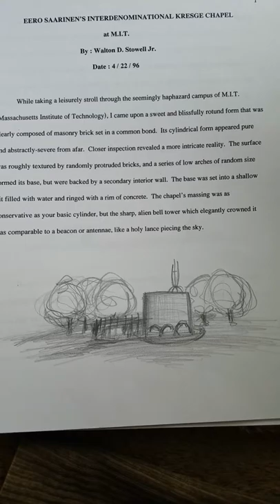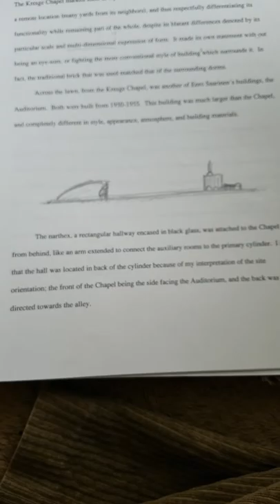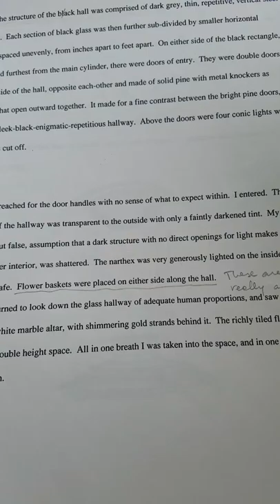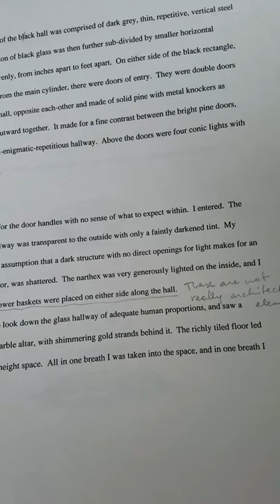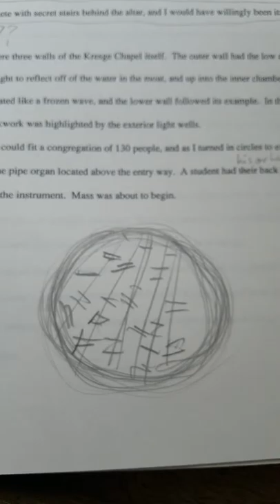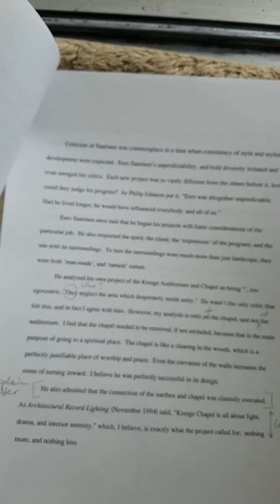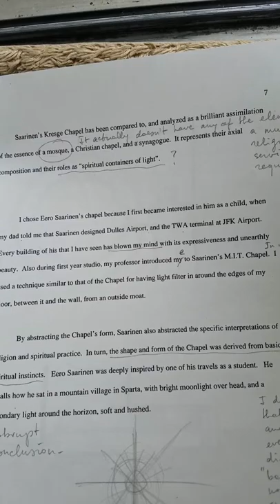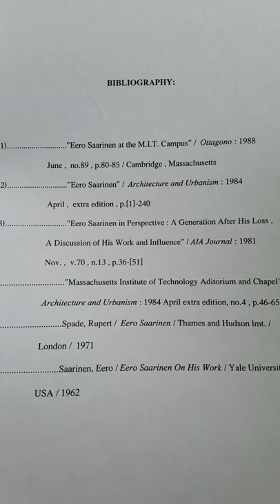Eero Saarinen's Kresge Chapel @ MIT 1996 RWU Class Report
1996 history of architecture report by Walton Stowell II @ RWU School of Architecture